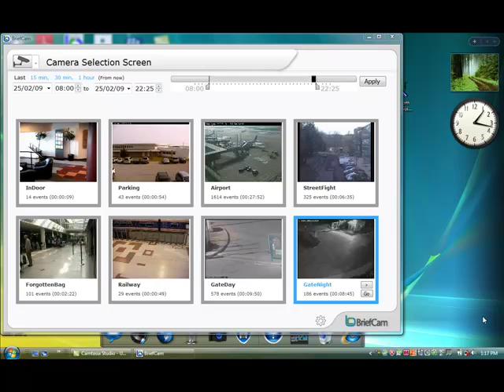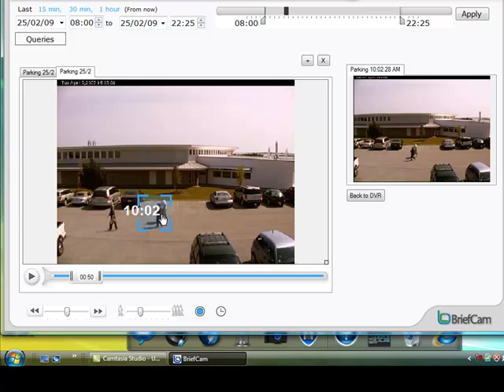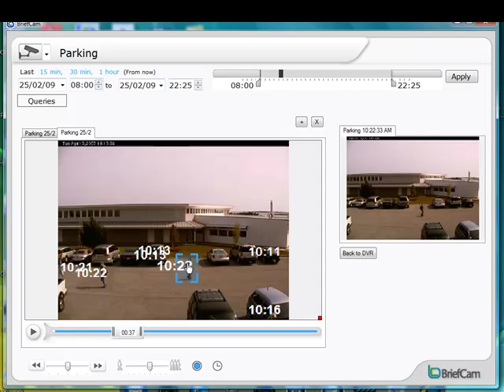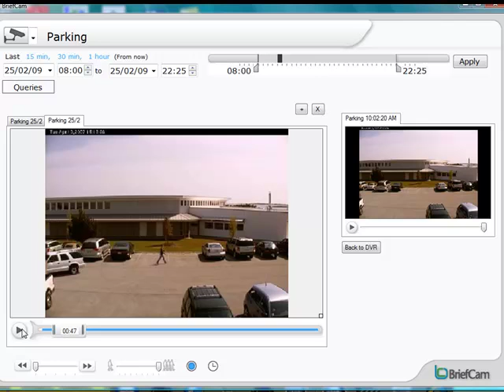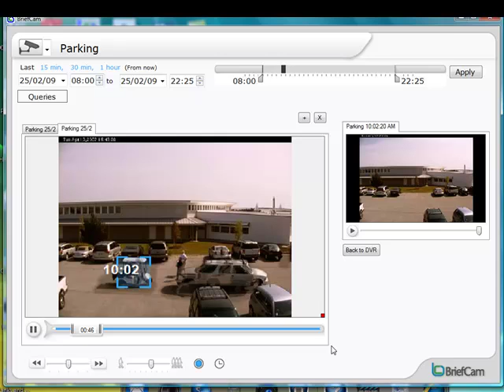BriefCam Video Synopsis Demo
BriefCam Video Synopsis Demo - see a day of recorded video in a clip as short as a few minutes in length.